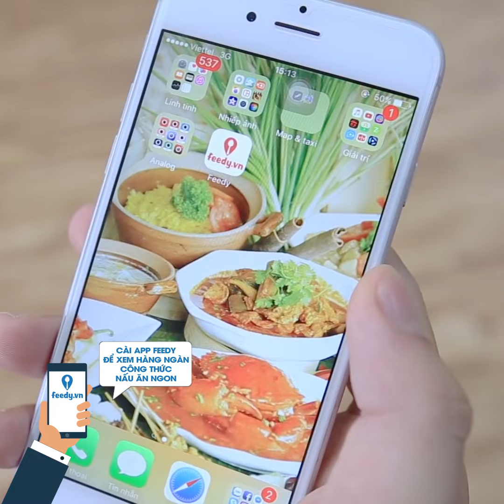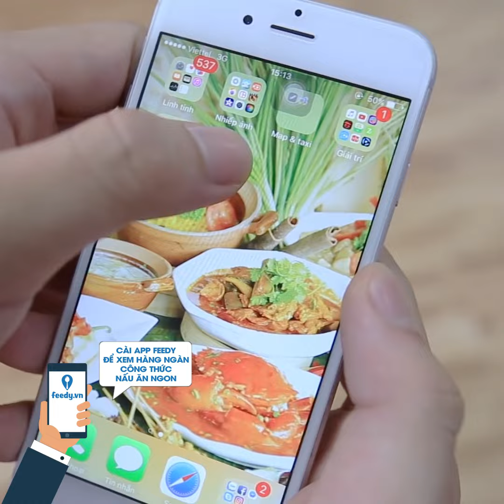Hướng dẫn cách làm Cháo hoa quả - Fruit porridge với